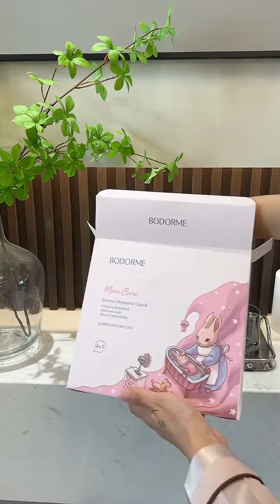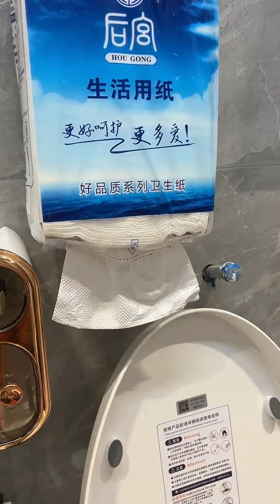When my husband always sneaks out to drink with my brother in the middle of the night to see how I